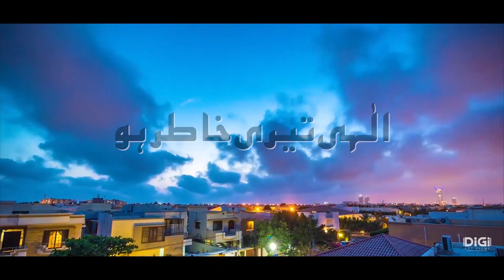ILLAHI TERI KHATIR HO | Urdu Nasheed 2020 | Abdul Wasey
CREDITS:

Audio: Rao Wasay
Subtitles: Musfirah Khan
Production House : DIGIARTFILMS

LYRICS :

** Illahi teri khatir ho x2
Mera jeena Mera Marna
Illahi teri khatir ho

Allah for your sake
My living My dying

Masajid me majalis me tu hi to ho mere dil me
Mera roana mera hasna

In Mosques, In events its just You in my heart
My crying My laughing

Zamana dhal raha hai maghribi tehzeeb main lekin
Mera har rang mein dhalna

Time is adopting western culture but
I adapt in every colour

Teri mansha meri manzil
Ye dil ik pal na ho ghafil
SaraAy medan mera ghirna

Your will My goal
This heart, not for a moment be unaware
In the middle of ground, my falling. **